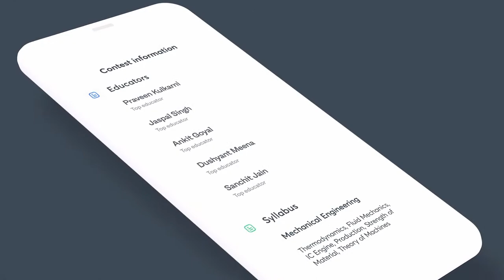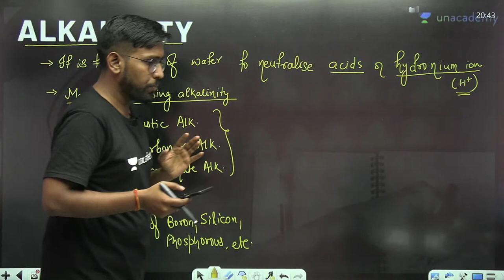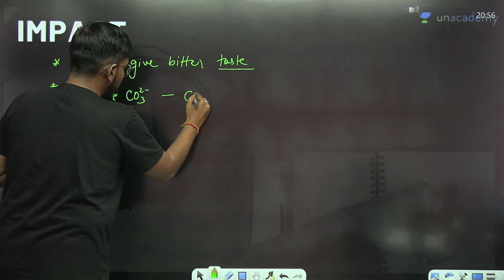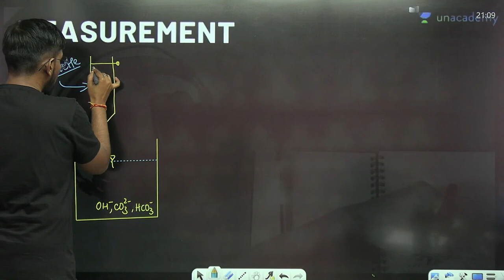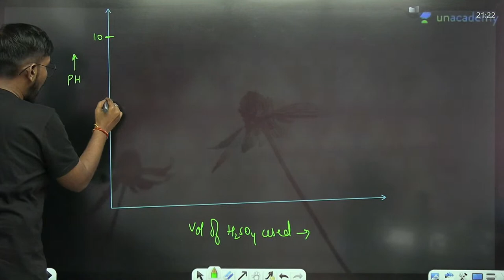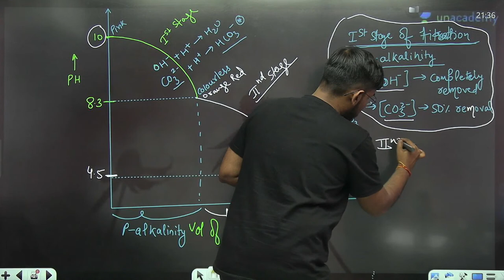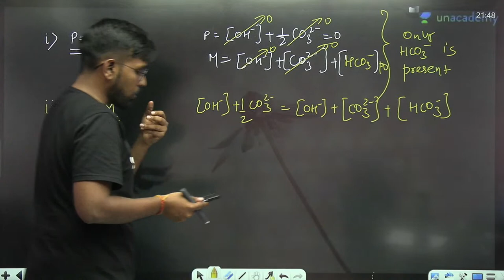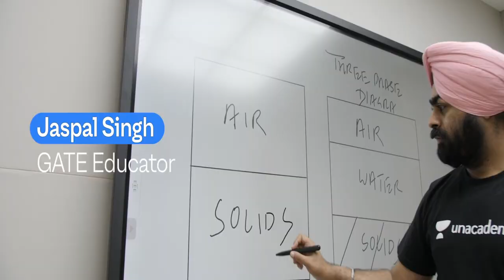L 1 | Alkalinity | IMPORTANT TOPICS - Hardness and Alkalinity | Abhishek Kumar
In this session, Abhishek Kumar will be discussing about Alkalinity from the Hardness and Alkalinity. Watch the entire video to learn more about Alkalinity which will help you crack Gate & Ese exams. Let’s Crack It!

Abhishek Kumar and other Top Educators take classes on Unacademy App.

Unacademy Subscription Benefits:
1. Learn from your favourite Educator
2. Dedicated DOUBT sessions
3. One Subscription, Unlimited Access
4. Real time interaction with Educators
5. You can ask doubts in live class
6. Limited students
7. Download the videos & watch offline

Get the GATE & ESE Iconic Advantage:
1. Personal Coach
2. Study Planner & Bi-weekly Reviews
3. Dedicated Doubt Clearing Space
4. Personalized Test Analysis
5. Study Booster Sessions
6. Preparatory Study Material
7. All the Unacademy Subscription Benefits